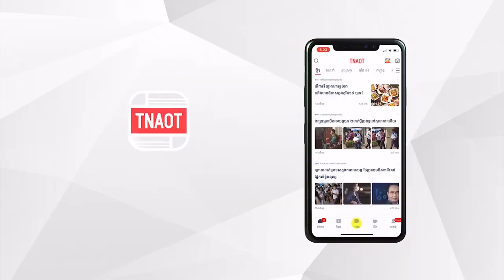ក្រោយល្បីធ្លាក់ខ្លួនធ្វើកម្មករសំណង់ ណយ វណ្ណេត បង្ហាញផ្ទះ៣កន្លែងឲ្យមើល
TNAOT App បណ្តុំនៃព័ត៌មាន កម្សាន្ត និងចំណេះដឹង សម្រាប់អ្នកទាំងអស់គ្នា